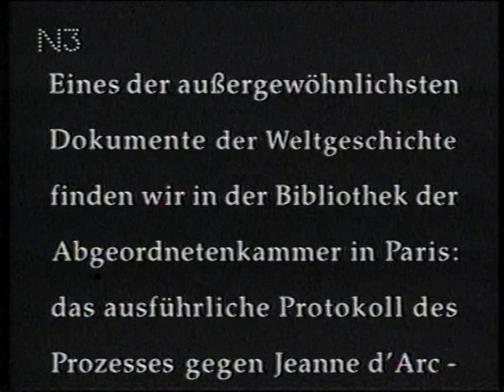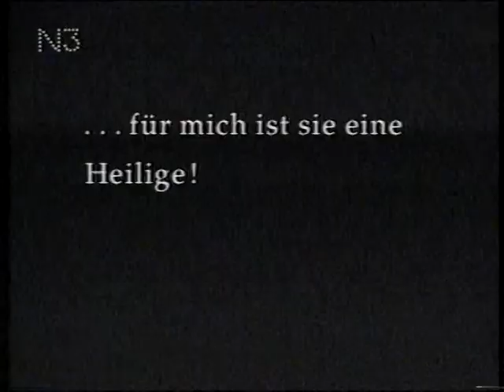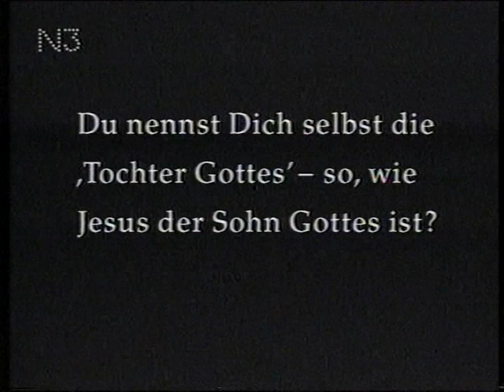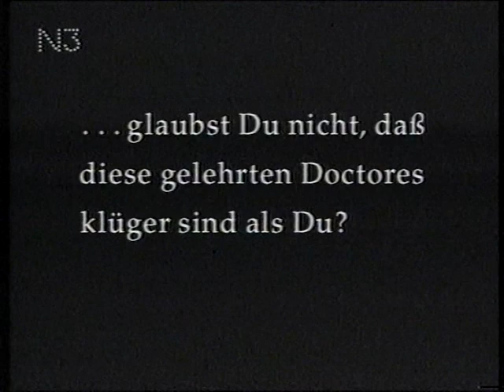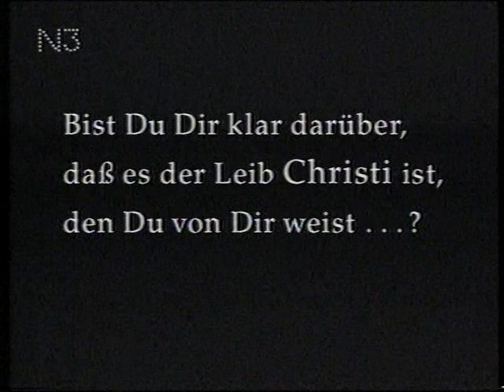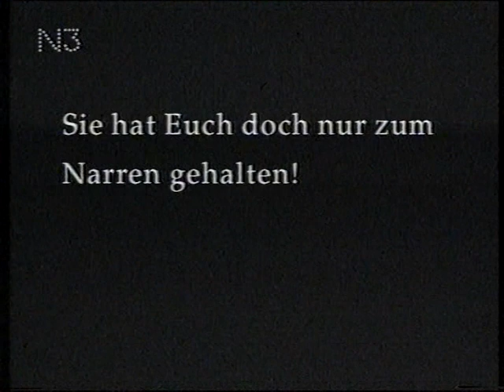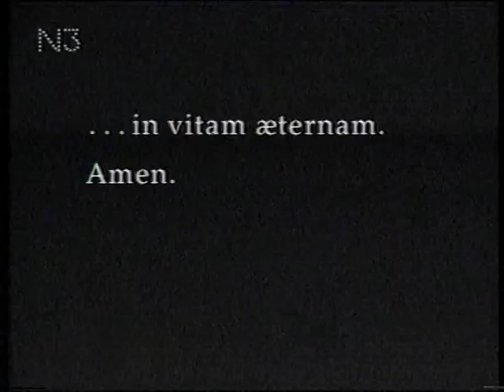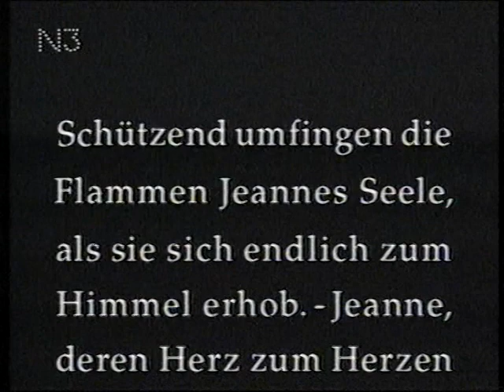Die Passion der Jeanne d’Arc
Regie  Carl Theodor Dreyer
Drehbuch  Carl Theodor Dreyer, Joseph Delteil
Kamera  Rudolph Maté
Schnitt  Carl Theodor Dreyer
Marguerite Beaugé
Besetzung

    Maria Falconetti: Jeanne d’Arc
    Eugène Silvain: Pierre Cauchon
    André Berley: Jean d’Estivet
    Maurice Schutz: Nicolas Loyseleur
    Antonin Artaud: Jean Massieu
    Michel Simon: Jean Lemaître
    Jean d’Yd: Guillaume Evrard
    Louis Ravet: Jean Beaupère
    Armand Lurville: Richter
    Jacques Arnna: Richter
    Alexandre Mihalesco: Richter
    Léon Larive: Richter
    Jean Aymé: Richter
    Gilbert Dacheux: Richter
    Gilbert Dalleu: Richter
    Paul Delauzac: Richter
    Fournez-Gouffard: Richter
    Henri Gaultier: Richter
    Paul Jorge: Richter
    Henri Maillard: Richter
    Raymond Narlay: Richter

Wikipedia Suche:
Die Passion der Jungfrau von Orléans